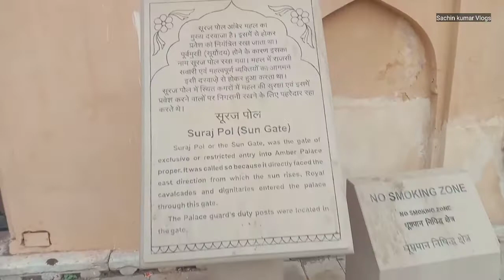Ajooba movie अजूबा फिल्म शूटिंग लोकेशन|| shooting Vlogs Sachin kumar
Ajooba movie ki shooting Ajooba movie ki shooting location